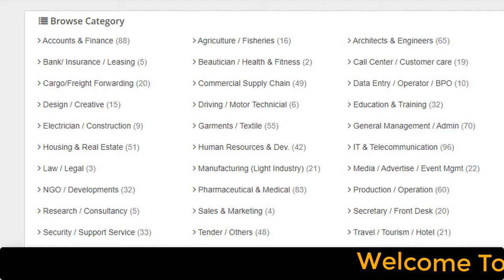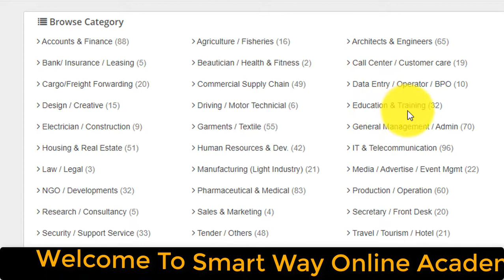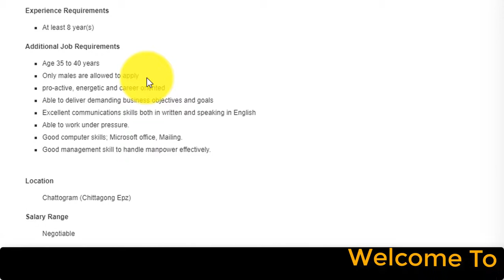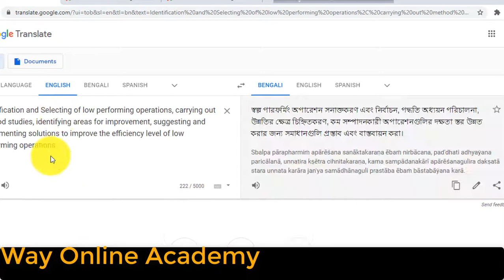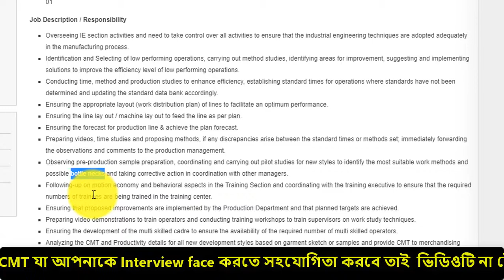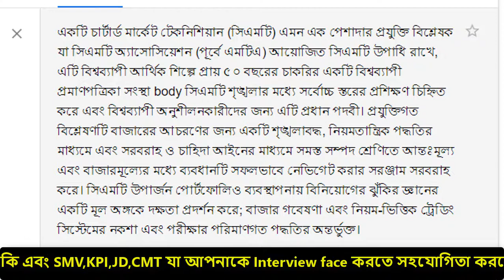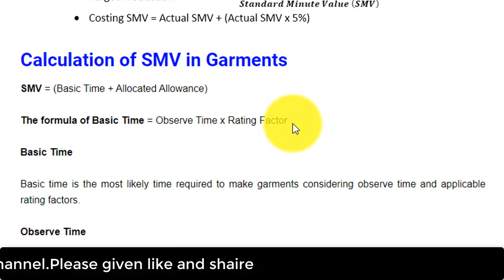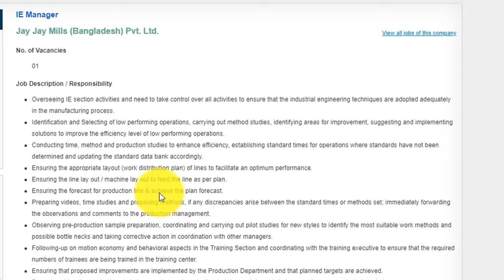আপনার চাকরির সাক্ষাত্কারের দক্ষতা কীভাবে উন্নত করবেন।How to Improve Your Job Interview Skills। 2020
How to improve interview skills? textile job description? textile job responsibility? interview skills for beginners? Online skill training? Online skill assessment? Online skill development courses free? Online skill development training? Online skill development? Smart Way Online Academy? Aiatullah? Skill based online jobs? Textile?
Welcome to "Smart Way Online Academy" YouTube channel. This is MD. Aiatullah. How to improve your job interview skills  Bangla Tutorial.